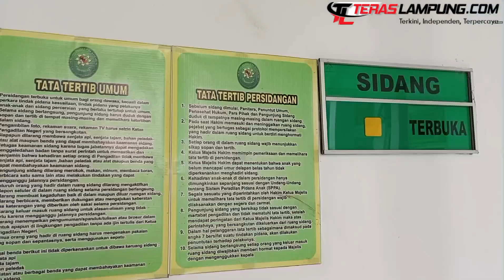Sidang Praperadilan Mantan Inspektur Lampung Utara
Sidang praperadilan sah atau tidaknya penetapan tersangka mantan Inspektur Kabupaten Lampung Utara (M.Erwinsyah) kembali digelar di Pengadilan Negeri/PN Kotabumi, Jumat (17/5/2024). M.Erwinsyah sendiri saat berstatus tersangka dalam kasus dugaan penyimpangan anggaran program jasa konsultansi konstruksi di kantornya.

Sidang yang dipimpin oleh hakim tunggal, Muamar Azmar Mahmud Farig ini beragendakan mendengarkan keterangan saksi ahli dari pihak Kejaksaan Negeri Kotabumi. Sehari sebelumnya, PN Kotabumi juga telah menggelar sidang dengan agenda mendengarkan saksi ahli dari pihak M.Erwinsyah sebagai pemohon.

Adapun saksi ahli yang didatangkan oleh pihak kejaksaan adalah Dr. Rinaldy Amrullah, S.H.,M.H. Ia sendiri diketahui berasal dari fakultas hukum Universitas Lampung.

Dalam sidang tersebut, Rinaldy menjelaskan bahwa penghitungan kerugian uang negara dapat dilakukan oleh lembaga atau badan lainnya. Hal itu merujuk pada keputusan Mahkamah Konstitusi. Meski begitu, keputusan itu tidak merubah Undang-Undang tentang BPK. Dalam aturan itu ditegaskan bahwa hanya BPK-lah yang menyatakan kerugian uang negara.

Ia juga menyampaikan bahwa adanya pelanggaran administrasi memang layak didahulukan untuk mempertegas apa yang telah dilakukan oleh seseorang tersebut. Memang terdapat kesempatan pengembalian kerugian negara yang termasuk sanksi administratif, namun hal itu tidak menutup atau menghapus adanya perbuatan melawan hukum.

Sementara mengenai alat bukti yang digunakan, menurutnya hal itu masih sebatas pengumpulan alat bukti. Pengumpulan alat bukti ini penting untuk digunakan sebagai dasar dalam penetapan tersangka. Nantinya, pihak pengadilan-lah yang akan menguji alat bukti tersebut.

Kuasa hukum M.Erwinsyah, Slamet Haryadi tetap berkeyakinan bahwa persoalan yang menimpa kliennya belum layak dibawa ke ranah pidana. Itu dikarenakan persoalan ini masih tergolong pelanggaran administrasi.